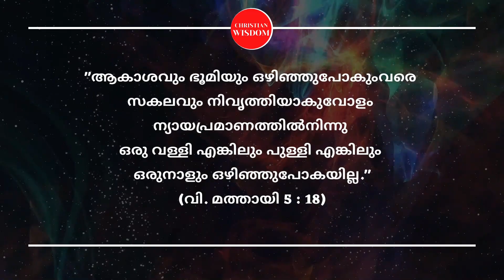ക്രിസ്തു സൂക്ത ദർശനം പതിനൊന്നാം ദിനം/ KRISTHU SOOKTHA DARSHAN/ CHRISTIAN WISDOM/ FR DR RINJU P KOSHY